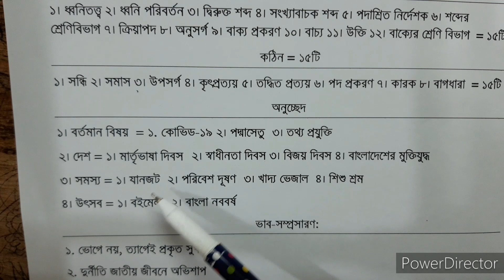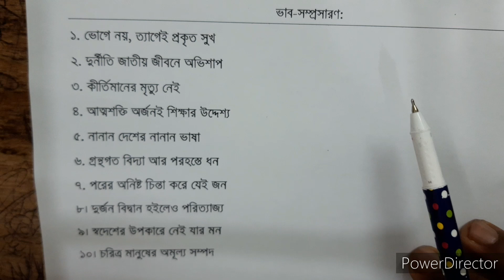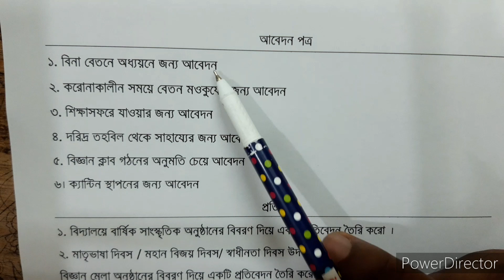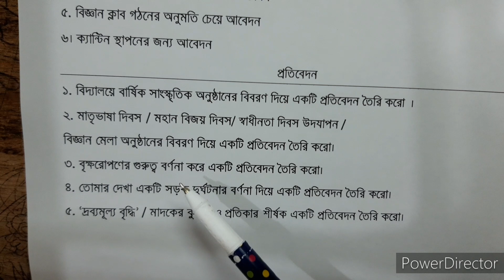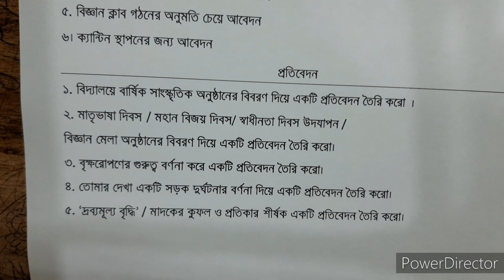SSC Bangla 2nd Suggestion 2022 | যে ৮টি পাঠ কম পড়লেও চলবে | অনুচ্ছেদ | ভাবসম্প্রসারণ | প্রতিবেদন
SSC Bangla 2nd Suggestion 2022, অনুচ্ছেদ লেখার নিয়ম, ভাবসম্প্রসারণ লেখার নিয়ম, প্রতিবেদন লেখার নিয়ম,
এসএসসি ২০২২,
বাংলা ১ম পত্র সাজেশন,
নতুন সিলেবাস ও মানবন্টন,
SSC Short Syllabus 2022,
বাংলা ১ম পত্র মডেল টেস্ট প্রশ্ন ২০২২,
SSC Bangla 1st Paper Model Test 2022,
বাংলা ১ম পত্র, বহুনির্বাচনি প্রশ্ন,
এসএসসি, ssc bangla 1st paper suggestion,
এসএসসি নতুন সংক্ষিপ্ত সিলেবাস,
নমুনা প্রশ্ন এস এস সি ২০২২,
২০২২ সালের এসএসসি পরীক্ষার নতুন সিলেবাস,
ssc bangla 1st paper guide pdf 2022,
short syllabus for ssc 2022 bangla,
short syllabus, ssc 2022 short syllabus, sorbonam,